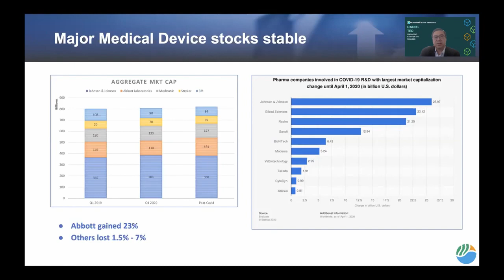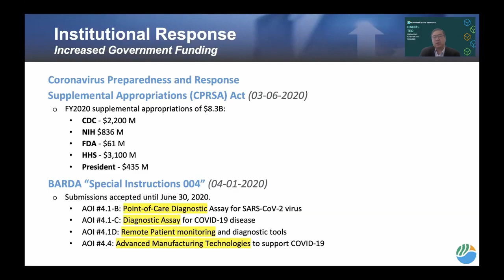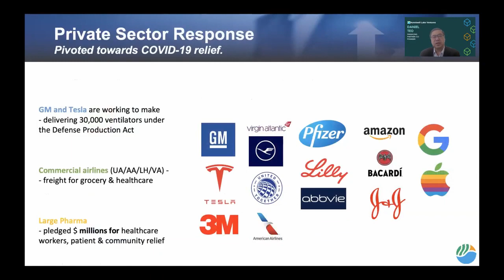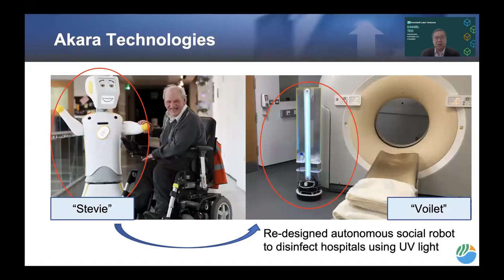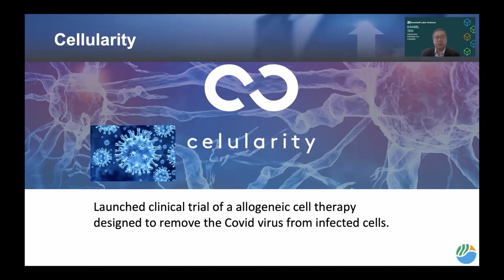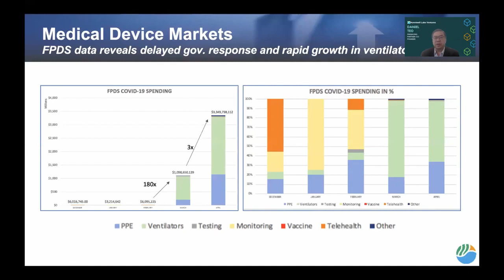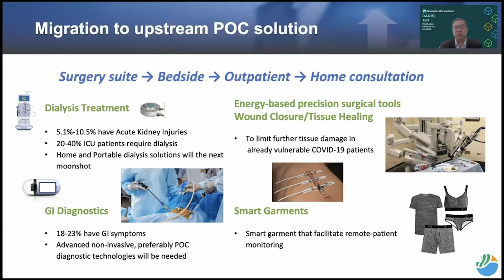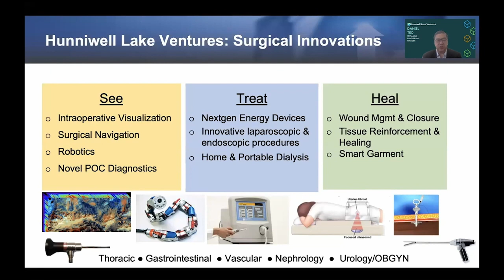Medical Device Investments in the Age of Covid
In episode 3 of the F50 Summit Series, Founding Partner Daniel Teo discusses the response of the medical technology industry to the Covid pandemic.